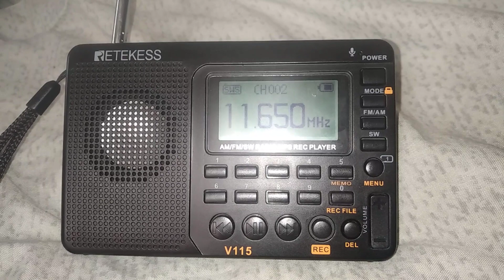retekess v 115 SW 11650 MHz зеркальне відображення українського радіо